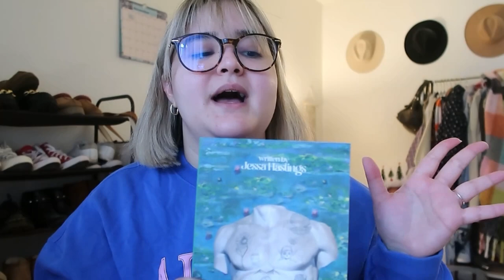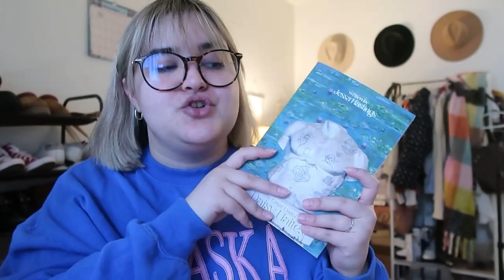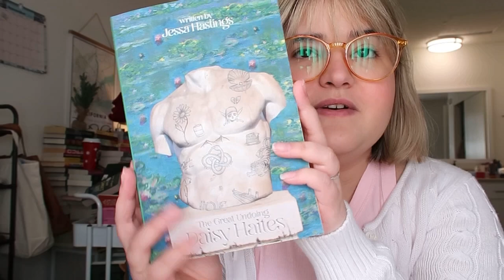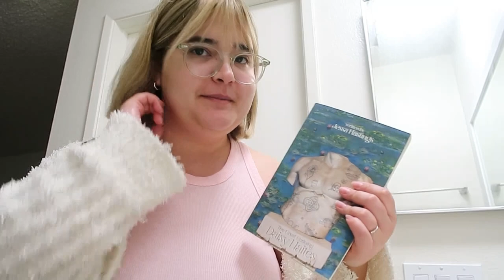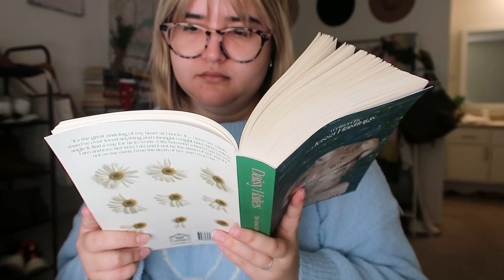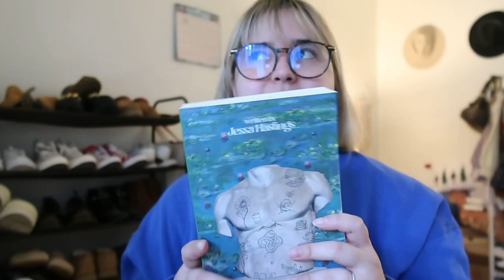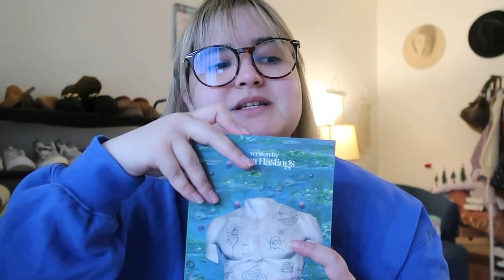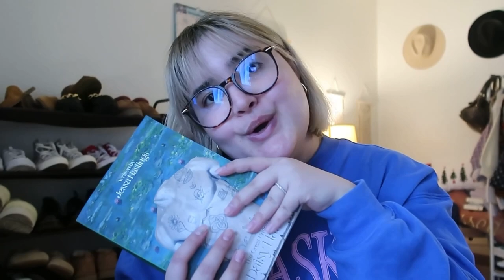daisy Haites: the great undoing reading Vlog 🎧💌📖🏴󠁧󠁢󠁥󠁮󠁧󠁿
In this Video I am Daisy Haites: the great undoing
Fourth book in the magnolia parks universe series🤓☕️📚

EyeBuyDirect Glasses Frames 👓🌸

Romy frames

Heather frames

Primerose frames

Blossom square

Links ♾

Amazon Store Front:

About me:
Hi guys ! My name is Karen. I am 25 years old. I live in Southern California. I’m married to my college sweetheart. I started my first job as a therapist a few months ago.  I am a part time ( pretty much full time lol ) lifestyle and fashionYouTuber and blogger. I love eyewear, coffee and the show Friends so much!! Fun fact ! We have a corgi puppy & a golden retriever puppy 🤎